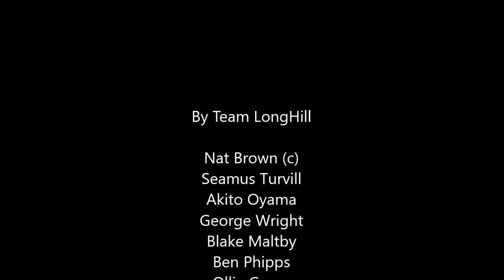Indoor Cuppers 2k16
Indoor Cuppers Cambridge Colleges 2016